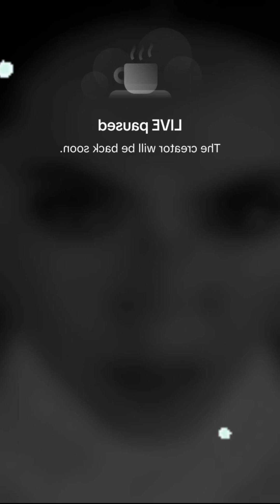Diana petite periscope❤️ 1683